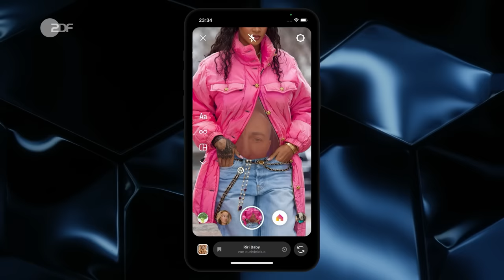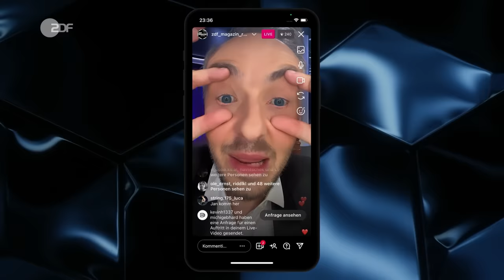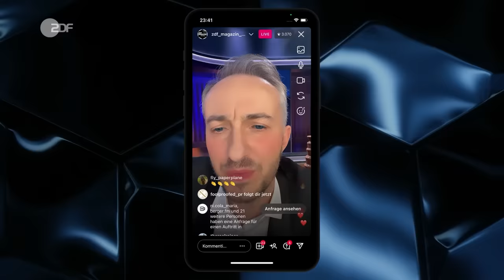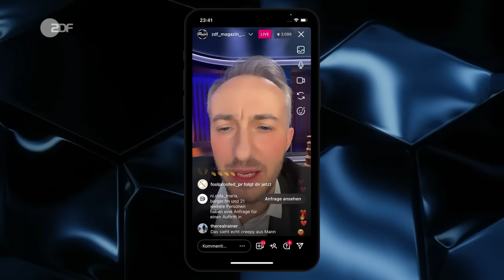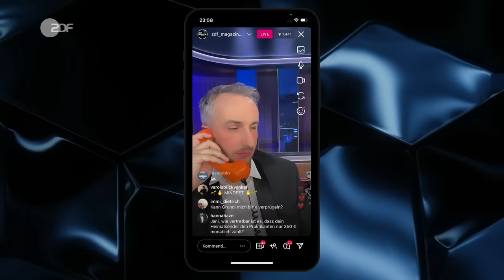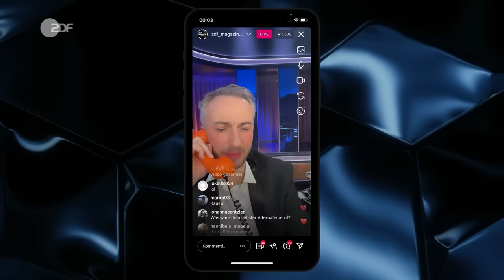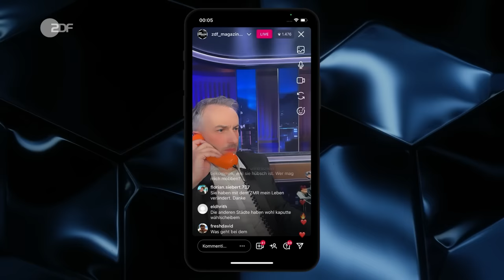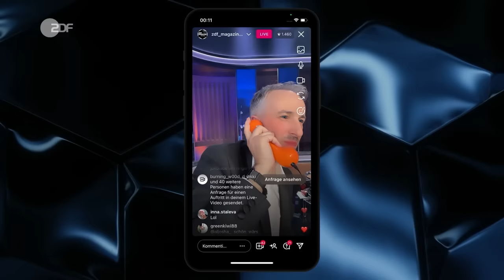“Jan Böhmermann am Apparat”: Die Live-Show der Live-Shows | ZDF Magazin Royale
Ladies and gentlemen: WELTPREMIERE!
Mal ehrlich, eine Sendung für die Konserve kann jeder produzieren, da wollen wir uns gar nicht rausnehmen. Aber Live auf Sendung gehen, das ist neben abendfüllenden Murmelshows die Königsdisziplin des linearen Fernsehens. Wir haben die Herausforderung angenommen, uns in Schale geworfen und davor nochmal ordentlich geflucht (denn das darf man im ZDF unzensiert erst nach 1 Uhr). Dann haben wir das orange Telefon neben Jan gestellt, denn in der Live-Show ging es einfach mal um euch.